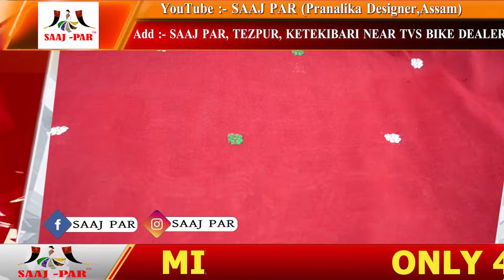Handloom Sador- Mekhela on Offer ❤️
Saaj-Par's Bihu special Bumper offer 🤗